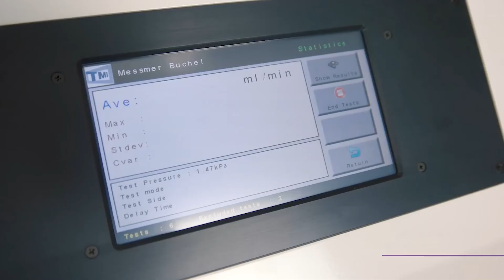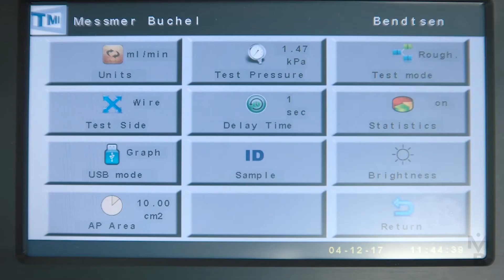Paper Quality Assessment with Messmer Buchel 58 27 Bendtsen Tester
Our Bendtsen Tester is able to measure both the roughness and porosity of paper and board. The instrument is easy to use. The 7-inch touchscreen uses intuitive icons - want to find out more?